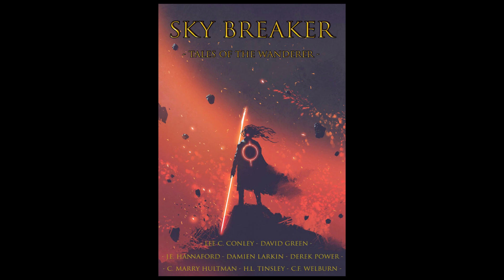Sky Breaker 1st test